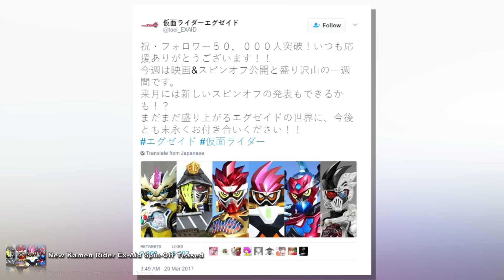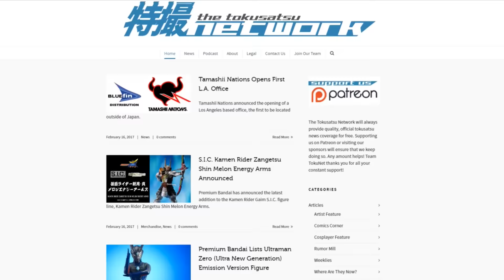ExAid Spin-Off + Sailor Moon Musical + Bioman Fundraiser - The Tokusatsu Network Weekly News Roundup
This week we're talking about a new Kamen Rider Ex-Aid spinoff, Sailor Moon's musical coming stateside, Bioman's Ryosuke Sakamoto's fundraiser, and much more!